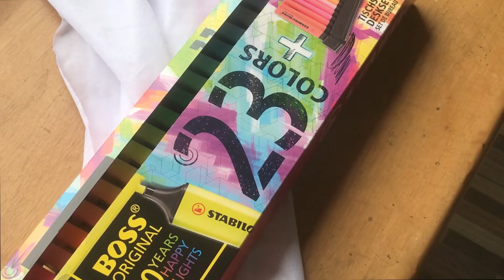23 STABILO BOSS GAMA COMPLETA Unboxing + Review ♥ Artistica Ecuador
Holaa Familia Artistica ♥!, con uno de los artículos mas populares de Stationary te dejamos un unboxing y sin faltar su respectivo review, esperamos que lo disfrutes!

Video nuevo cada viernes!

•Machala, Circunvalación Sur cerca de la Clínica mi Doctor en Ferrisur es una Ferretería ♥
• Envíos a nivel Nacional por medio de Sevientrega ♥